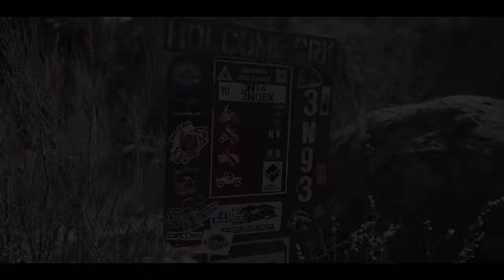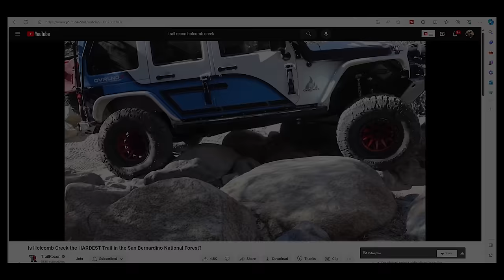Extreme Overland Routes. The 368 Mile Southern California RLR@TrailRecon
This brand-new overland route is so rad! Rock crawling, overlanding and exploration are the goal for these new routes. This is the first of many Rocklander Routes that will be released this year. Download the So Cal RLR for free